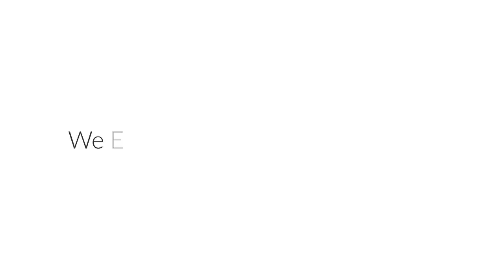South Carolina | Vacation Rentals | Enjoy Folly Riverfront | Folly Beach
South Carolina | Vacation Rentals | Enjoy Folly Riverfront, Sunsets, Dolphins, Pool, Dock! | Folly Beach

Welcome to our fabulous one-level, three-bedroom, three-bath Folly Beach home at Turn of River! Good Golly Miss Folly! is decorated with fun, bright colors and contemporary décor. The condo literally hangs over the Folly River and offers lots of space and gorgeous water views.

The condo is completely updated with fresh ceramic tile floors, all-new tile bathrooms, new kitchen cabinets and Quartz countertops and new carpeting in the bedrooms. Appliances in the condo include a side-by-side refrigerator with ice and filtered water through the door, dishwasher, electric stove, a full-sized washer and dryer, and an electric grill on the back porch. You will also enjoy the premium bedding in each of the 3 bedrooms along with high-end linens. There are 4 flat-screen televisions, 2 DVD players, a stereo system with iPod adapter, and all sorts of small kitchen appliances and cookware provided for your enjoyment.

You will find our professionally decorated condo comfortable and welcoming with lots of personality. It is just waiting for you to relax and put your feet up while watching the 55” smart 4K TV or listening to your own iPod connected to the stereo system. Bring your laptop if you have to stay “plugged in” to the real world, and log on to the free Wi-Fi service in the condo. The living room, with its large windows facing the Folly River and access to the screened porch, is open to the dining room where you will enjoy your meals at the contemporary glass-topped table with seating for six. We have a couple of folding chairs available if you have company. The adjacent kitchen offers a pass-thru to the dining room so that the cook can still enjoy the views.

The master bedroom suite welcomes you with a king-size bed with new memory foam mattress, sateen sheets and flat-screen TV as well as your own private bath and a private entrance onto the screened porch. The queen bedroom also offers a new memory foam mattress with premium bed linens, a flat-screen TV and a little reading nook. Your own private bath will provide a large, walk-in tiled shower and plush towels. The third bedroom with twin beds will keep the kids happy with their own flat-screen TV with built-in DVD player. A third bathroom just outside this bedroom provides a full tiled shower/tub with thick towels.

The views from Turn of River 2C are truly amazing and the ocean breezes will keep you cool as you enjoy your morning coffee or perhaps an evening cocktail on the screened porch. Sunsets are spectacular and the sailboats are plentiful! Dolphins travel up and down the Folly River for your viewing pleasure and Great White Egrets and other local birds routinely fish in the tidal pool at low tide just beside the condo. You may also see a kayaking class in session or some fishing boats heading up the river for a day’s outing.